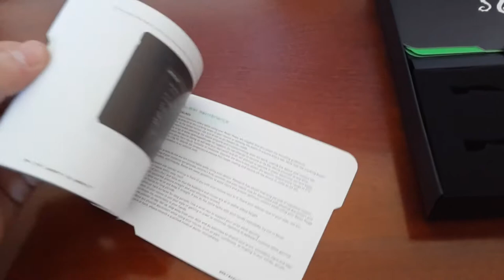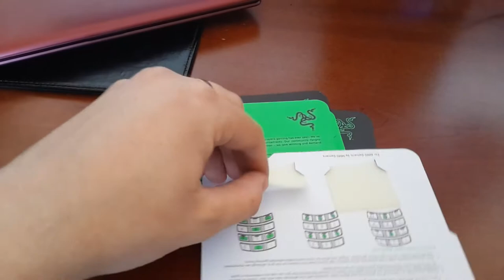Razer Naga Обзор-Review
Обзор игровой мышки!